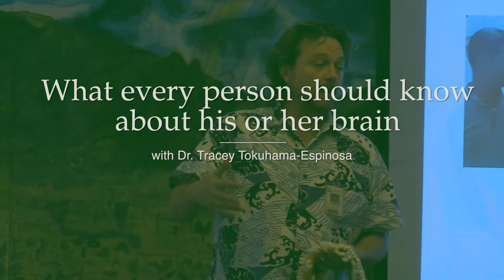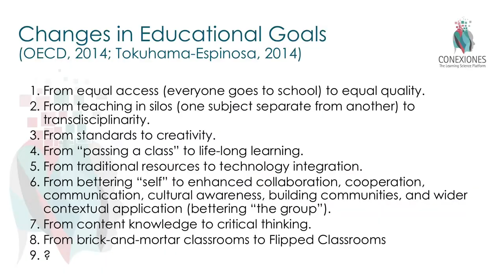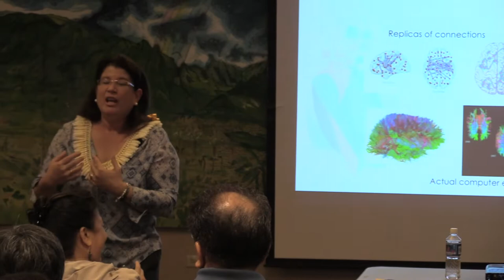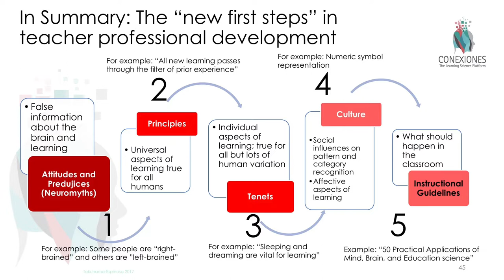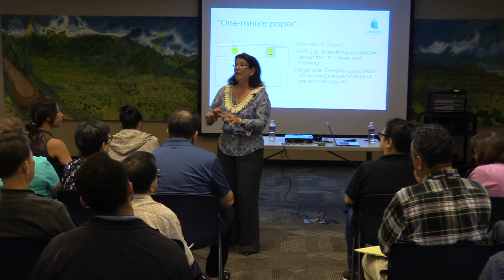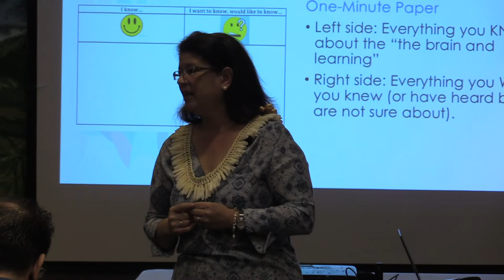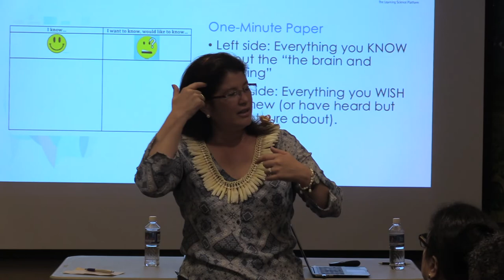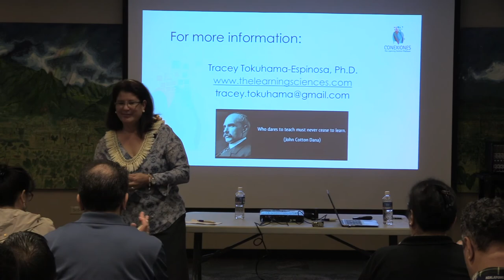What Every Person Should Know About His or Her Brain by Tracey Tokuhama-Espinosa, Ph.D. - Hawaii